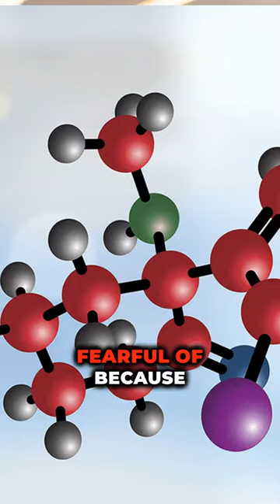How did matthew perry passed away